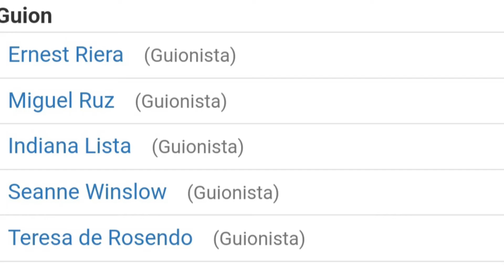Crítica/Resumen de "Nowhere": Una película que hace aguas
Pues en el video de hoy hablamos de una película que se estreno en Netflix el pasado fin de semana y no es otra que "Nowhere" una película de Netflix con Anna Castillo de protagonista.